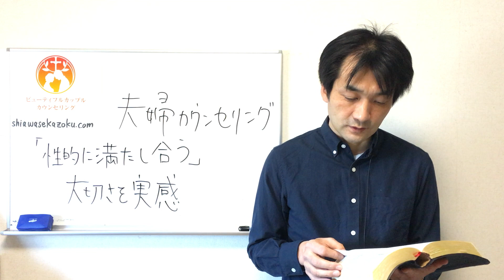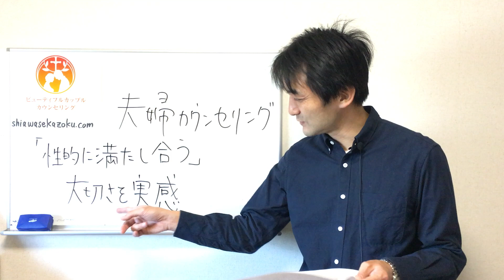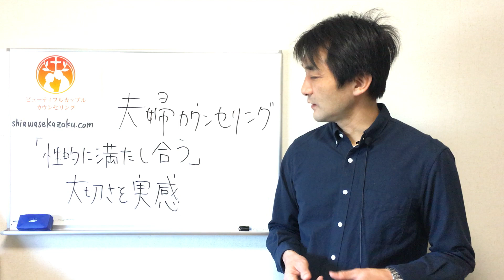「性生活の大切さを痛感」 夫婦カウンセリング 聖書の言葉に学ぶ夫婦円満の秘訣424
「性的に満たし合うことの大切さを痛感しています」というコメントを別居中のご主人との関係修復中の女性クライアントさんからいただきました。
夫にとっては性生活、夫婦生活は妻からの励まし、慰めを受けるとても大切なコミュニケーションなのです。

夫婦関係修復カウンセラー日向陽一のウエブサイトを見る